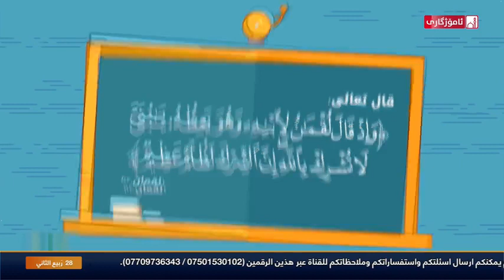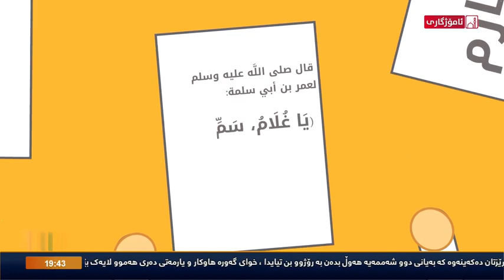بەرنامەی وەڵامی بینەران - دکتۆر عبداللطیف أحمد -13 - 12 - 2020